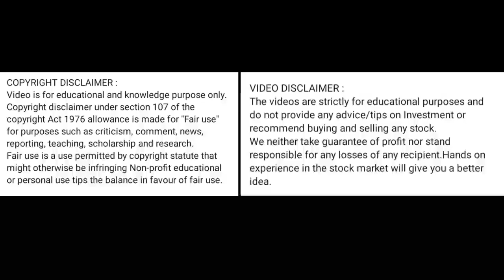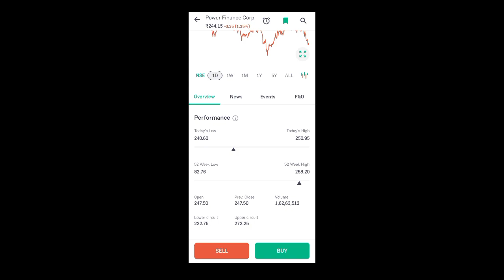pfc share latest news today l pfc share news l pfc share price today l pfc share latest news